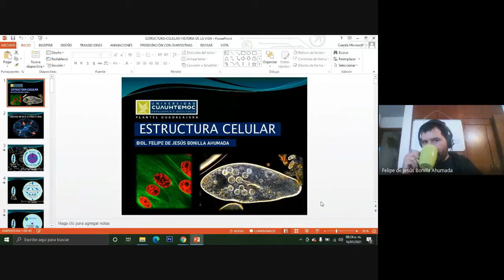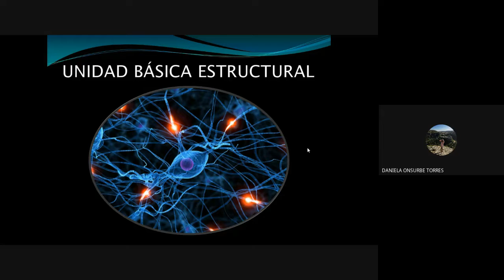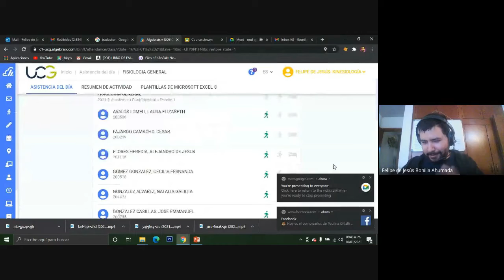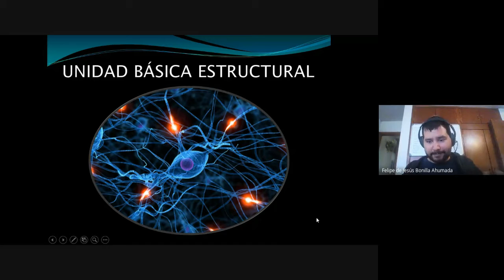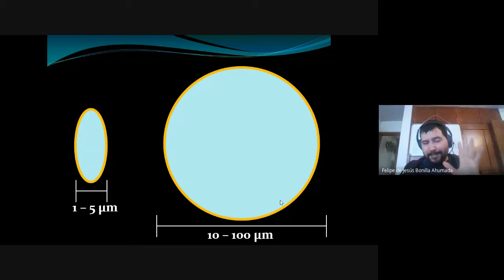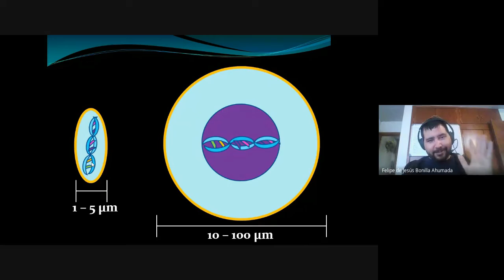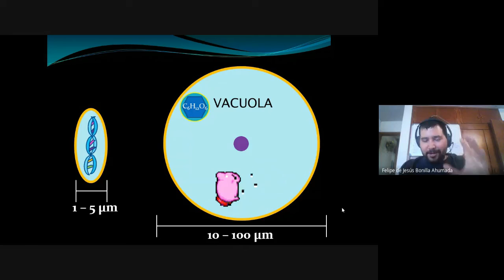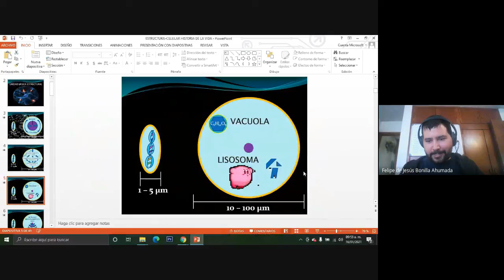Fisiología - introducción a las estructuras celulares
Explicación de las características básicas, fundamentales de las células y su diferenciación entre procariontes y eucariontes.